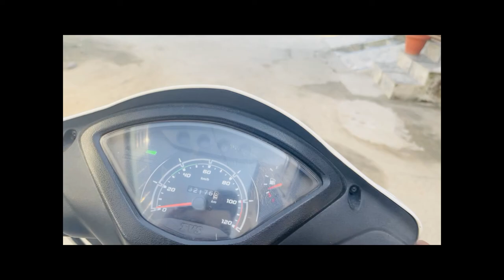Rishikesh Vlog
stay with me always
loys of love 💕